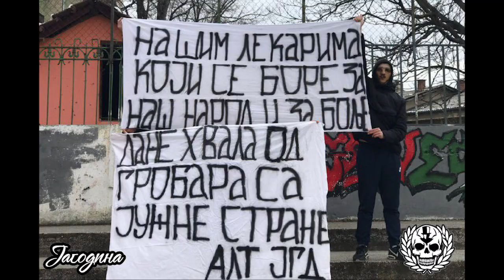А ми стојимо уз њих да се глас о њима чује!